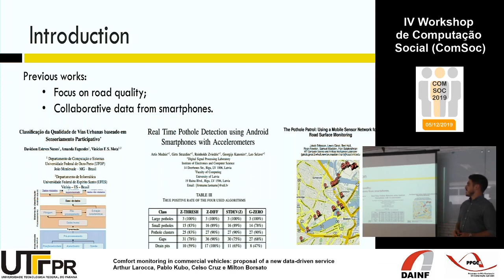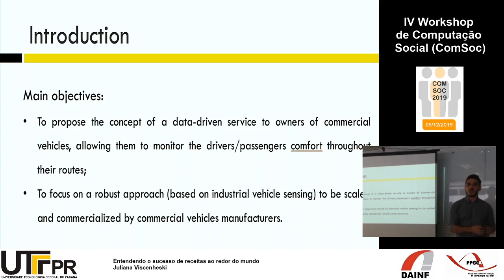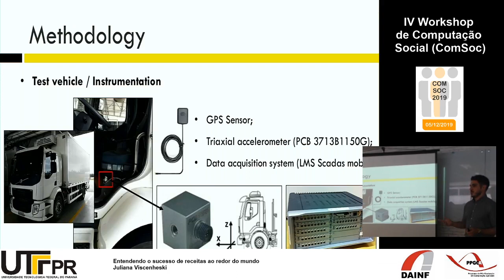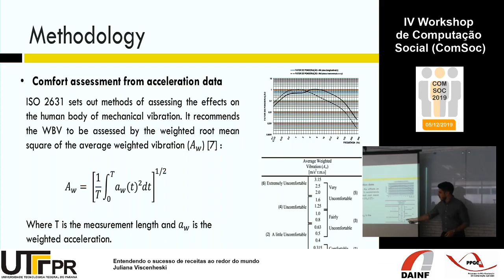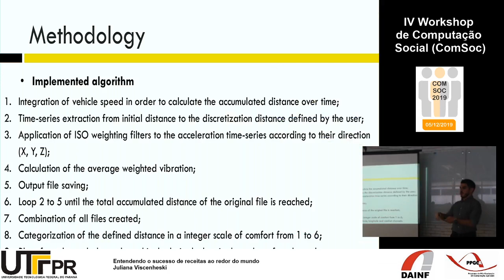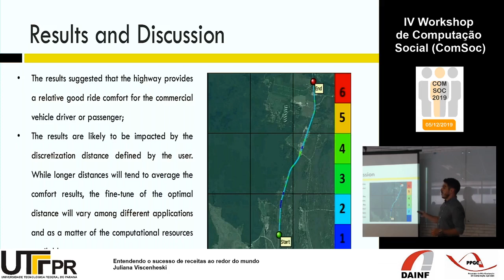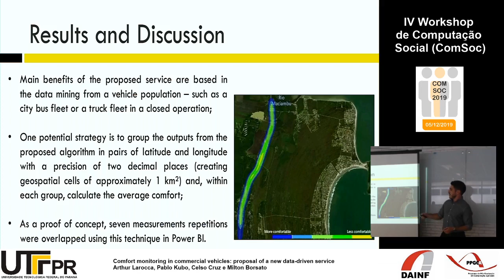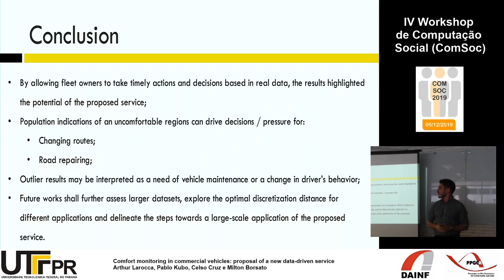Monitoramento de veículos comerciais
Comfort monitoring in commercial vehicles: proposal of a new data-driven service

Arthur Larocca, Pablo Kubo, Celso Cruz e Milton Borsato